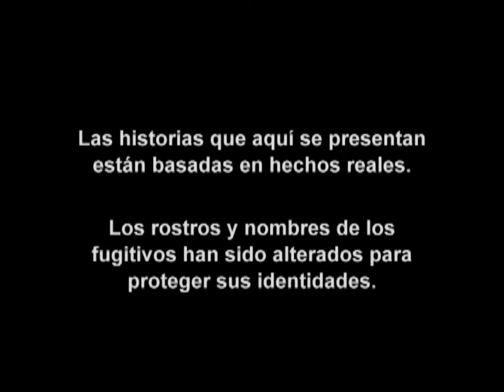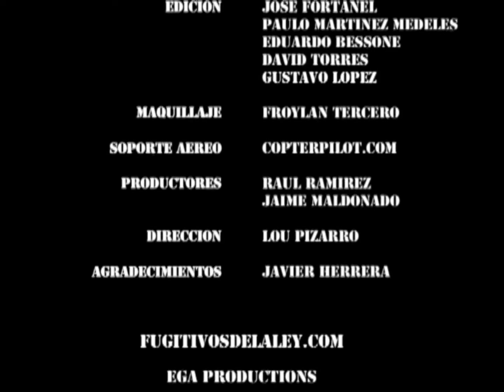Fugitivos De La Ley - Episodio 10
Titulo: Fugitivos De La Ley - Episodio #10